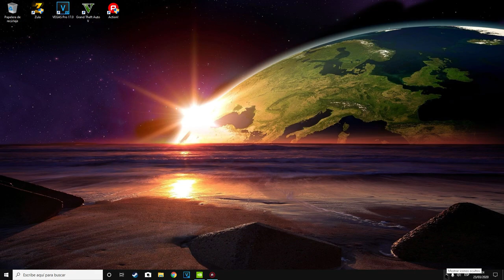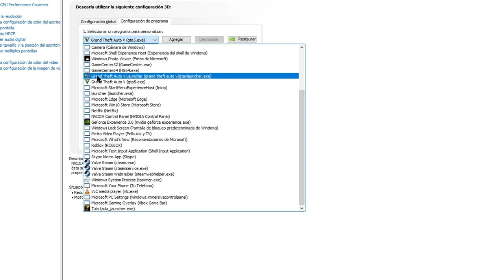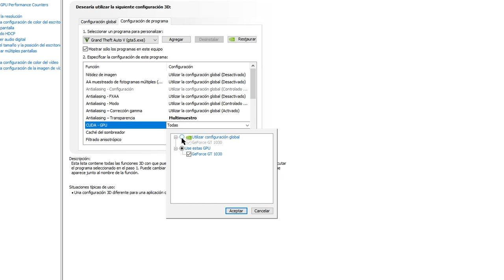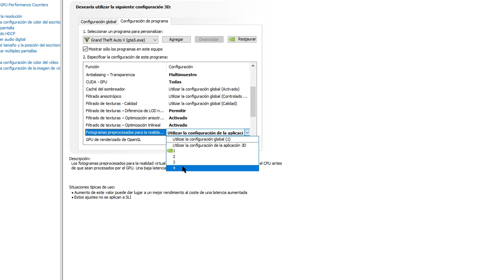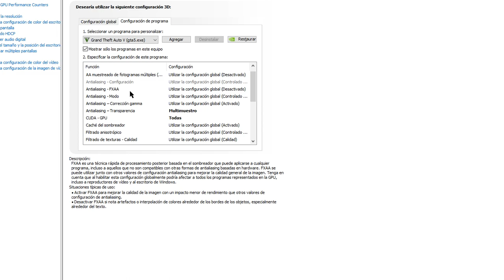AUMENTAR FPS EN GTA V (100% GARANTIZADO) 2022 FUNCIONANDO Configuracion Nvidia - PC gama baja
configuracion de panel de control de nvidia para aumentar fps en gta v y cualquier otro juego de pc,

pc specs :

intel i3 hd graphics 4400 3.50ghz x4 nucleos
ram 8gb/7.9
tarjeta grafica nvidia gt 1030 2gb
soy pobre :/ pero con gran entusiasmo de salir adelante :)

tags
gta v casino heist,
gta vi,
gta videos,
gta v roleplay,
gta v arcade,
gta v ardent,
gta v afk money glitch,
gta v all endings,
gta v arena war,
gta v akula,
gta 6 foolio,
gta 6 teaser,
gta 5 arena war,
gta 5 avenger,
gta 5 ardent
gta 5 online,
gta 5 zombies,
gta 5 policia,
gta 5 narcos,
gta 5 fernanfloo,
gta 5 spiderman,
gta 5 misiones,
gta 5 apocalipsis zombie,
gta 5 armas,
gta 5 area 51,
gta 5 aviones,
gta 5 ayuwoki,
gta 5 a las 3 dela mañana,
gta 5 aliens,
gta 5 autos,
gta 5 amanda,
gta 5 avenger,
a gta 5 online,
a hueva gta 5,
a historia gta 5,
gta 5 balaceras
gta vice city,
gta vi,
gta v xbox 360,
gta v xbox one,
gta vice city theme,
gta v apocalipsis zombie,
gta v atraco al casino,
gta v area 51,
gta v ardent,
gta v avenger,
gta v actors,
gta v armas